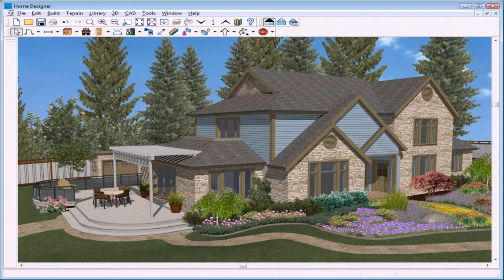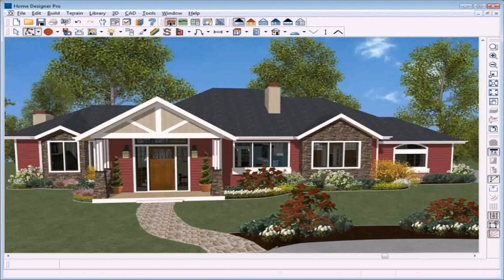Home Outer Design Software (see description)